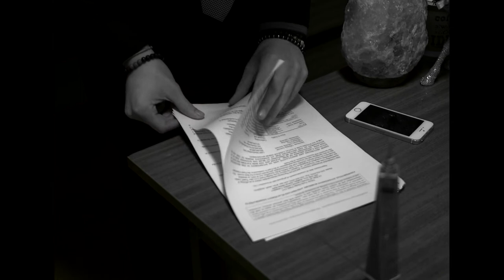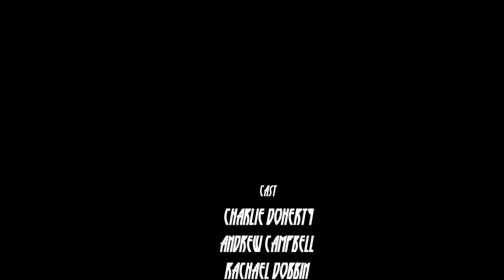LEGACY | Moving Image Production | Charlie Doherty & Jack Kilpatrick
Legacy is a Fictional Short film that dives into the boundaries of friendship, trust, and Murder...